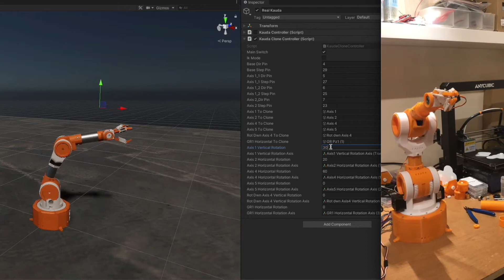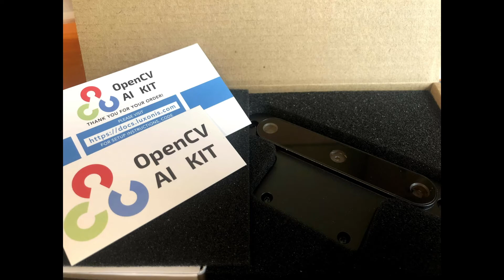Kauda Digital Twin - Weekly Catchup #8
We had the pleasure to guest OpenCV Weekly Webinar to talk about Creating Digital Twins with Unity. We talked about Kauda and OAK-D Digital Twins. But first if you want to know more about Kauda Digital Twin, here you can see few applications:

VR environment to get familiar with the Robot, IK control
MXR/AR application to control Kauda with Digital Twin right beside
Control Kauda with Oculus Quest controllers

This work is part of our submission to OpenCV Spatial AI Contest 2021